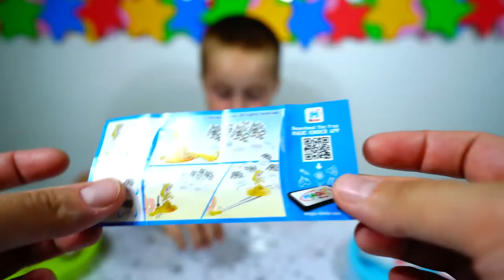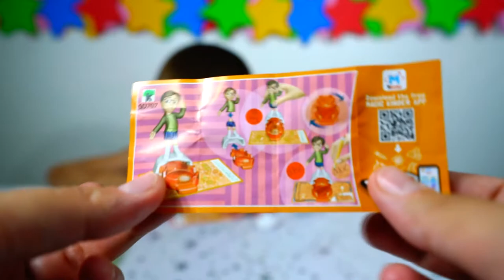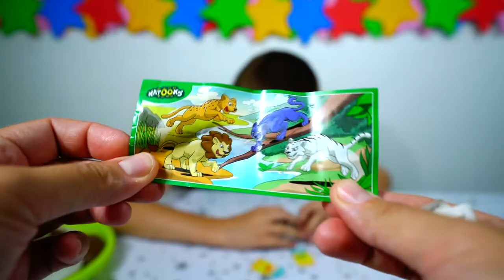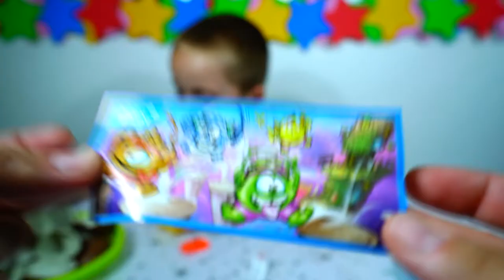Киндер сюрпризы Гадкий я 3 kinder eggs Despicable Me 3